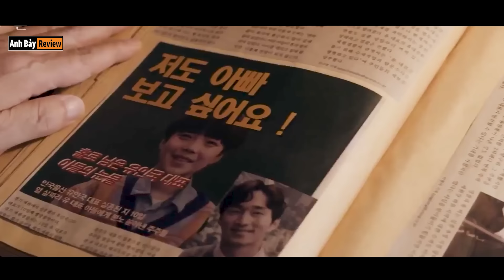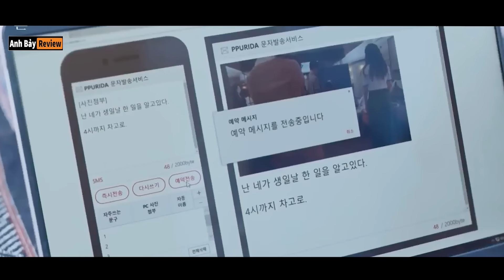Để tranh dành quyền thừa kế mà con cháu đã không từ thủ đoạn - Review phim Hàn